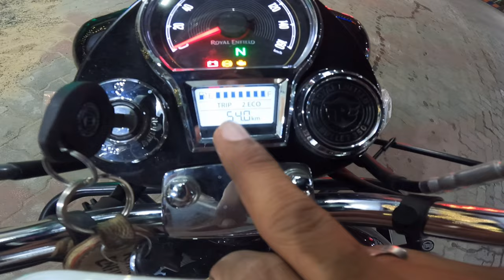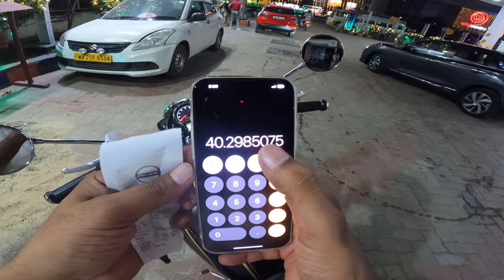All New Royal Enfield Bullet 350 Standard Next Gen Mileage Test | 1 लीटर में कितना देती है ?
Dosto Is Video Me Mene New Royal Enfield Bullet 350 New gen Ka mileage test Kiya Hai I Hope Ye Video Apko Acha Lagega So Video Ko Like Aur Share Karen.

Topic Cover -
bullet 350 next gen mileage test
standard 350 mileage test
royal enfield Bullet 350 mileage
bullet 350 standard mileage test in City
bullet 350 new 2023
standard 350 new gen mileage